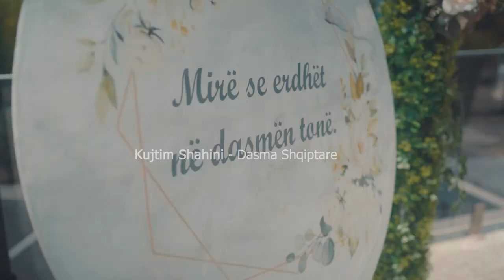Kujtim Shahini - Dasma Shqiptare (Official Video 4K)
🎵   @BareshaNetwork  - Smarturl.it/Baresha

Teksti & Muzika : Besim Bunjaku
Orkestrimi : Ardian Kastrati
Solo : Egzon Bajraliu
Publisher : Baresha Network